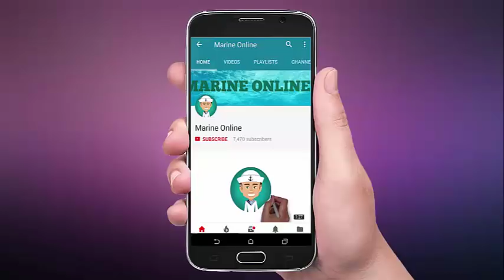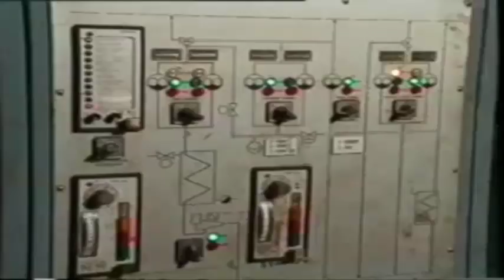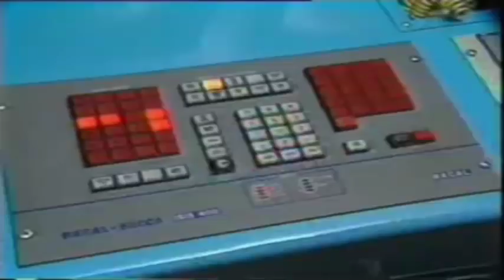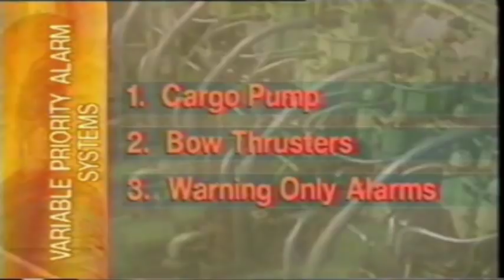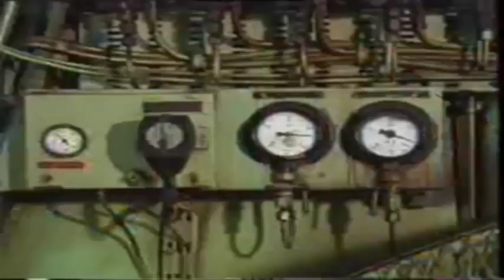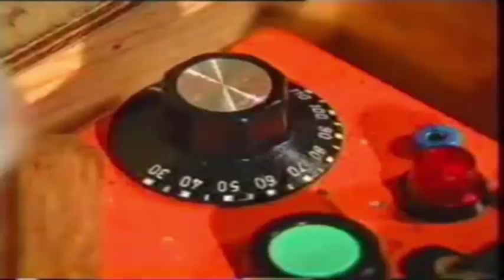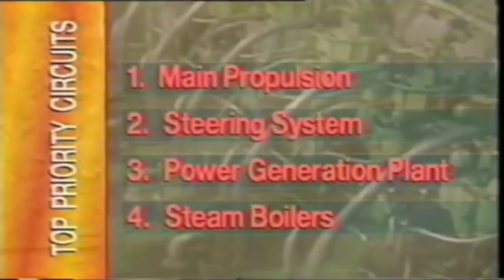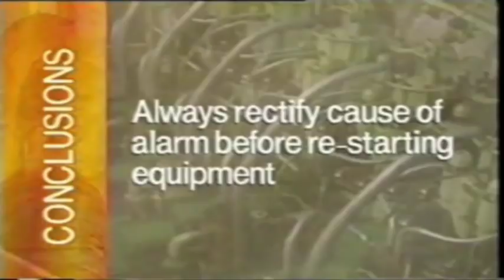Ship Machinery Alarms and Protection Devices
This video has a powerful message for marine engineers. Engineering breakdowns on board ship can cause disastrous injuries to ship's personnel over and above the physical damage they can cause to machinery. For this reason entire systems of alarms and protection devices are installed in the engine rooms.

This video establishes the absolute necessity to ensure that all components of the alarm systems and protection devices are kept in full working condition at all times for them to be reliable.

It describes systems to show the various components which are used to make up the warning devices and the protection circuits. For the most important systems are those which protect personnel, connected to, for example, main engine, power generation and boilers.

There are descriptive scenes to introduce the various sensors, level sensors, temperature and pressure sensors which are used in typical applications. Their test procedures are shown.